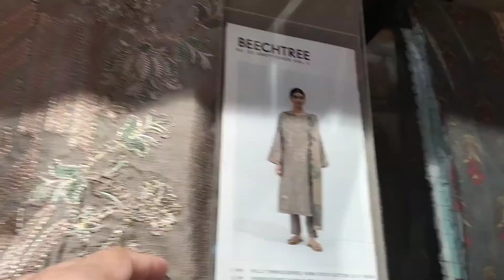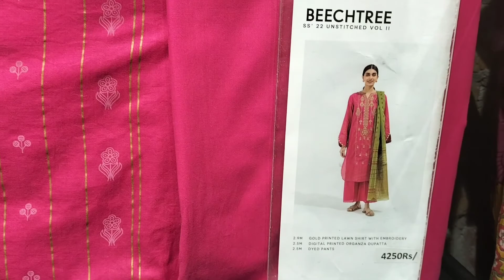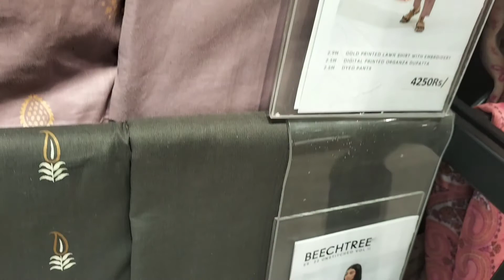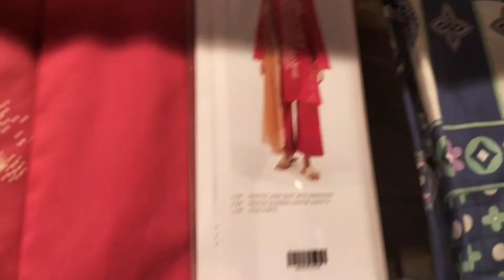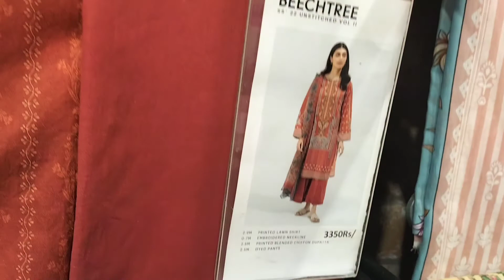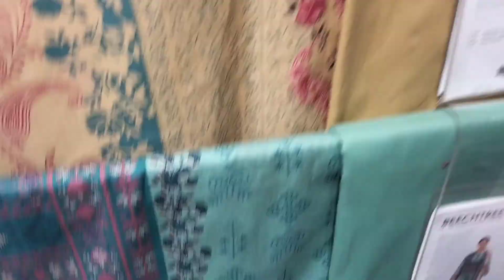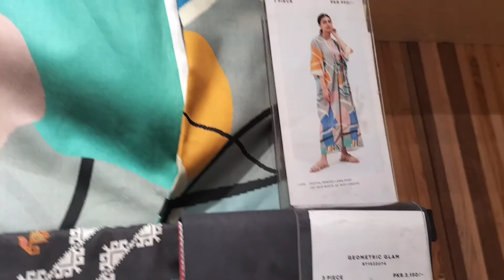Beechtree latest sale collection12may2022